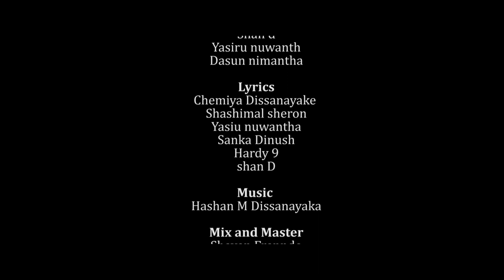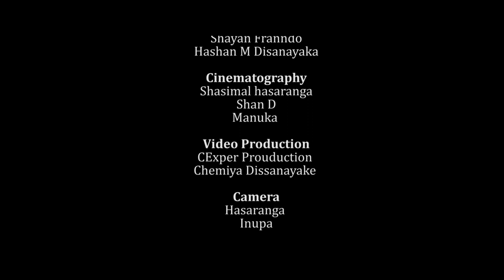ක්‍රිකට් හීනේ / Cricket Heene | Cricket World cup Official Song 2022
Artist :
Sanka Dinush
Shashimal sherone
Chemiya Dissanayake
Ashen Dissanayake
Shan d
Yasiru nuwanth
Dasun nimantha

Lyrics :
Chemiya Dissanayake
Shashimal sheron
Yasiu nuwantha
Sanka Dinush
Hardy 9
shan D

Rap Melody
Hashan M Dissanayake

Song melody
Yasiru nuwantha

Music Composing  :
Hashan M Dissanayake (M Studio)

Mix and Master :
Shayan Franndo
Hashan M Disanayaka

Cinematography :
Shasimal hasaranga
Shan D
Manuka

Video Production :
CExper Prouduction
Chemiya Dissanayake

Camera :
Hasaranga
Inupa

Special Thanks :
Shayan franndo
Hashan M Dissanayake
Gayan
Inupa
Pathum
Isuru Chathuranga
Danuddara
Polkotuwa
Prasdh rathyaka
Gimsara